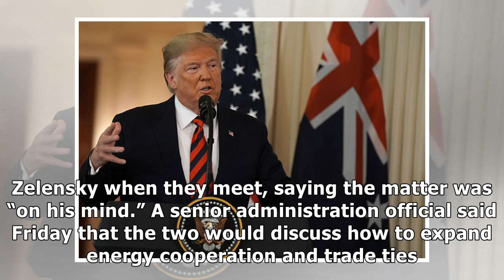WSJ News Exclusive | Trump Repeatedly Pressed Ukraine President to Investigate Biden’s Son